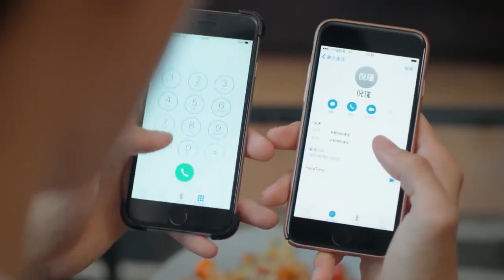Gençlik | Kusarak Bir Hal Oldu | Youth | Yu Shuxin, Wang Yanzhi, He Landou | 最亲爱的你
Herkese merhaba arkadaşlar. Sizler için çıktığımız bu yolda birbirinden farklı içerikleri sizlere sunmaktayız. Talep ettiğiniz yeni içerikleri bizlere yorum olarak da yazabilirsiniz. Bizi takipte kalarak yüzlerce diziyi takip edebilir izleyebilirsiniz.

Genç ve dinamik ekibimiz ile sizlere daha kaliteli içerikler sunmak için elimizden geleni yapacağız.

 Dizi Tanıtım: Ding Zi Guang'ın yönettiği "Youth", Esther Yu, Haha He, Vian Wang, Katherine Yang, Wang Yang Zhi'nın başrollerini paylaştığı bir kampüs gençlik dramasıdır. Dizi, farklı kişilikleri, idealleri ve aşk tarzlarıyla aynı çatı altında yaşayan 5 üniversite öğrencisinin hikayesi anlatıyor.

Dizi Özet: Bu beraber yaşayan 5 farklı kız öğrencinin hikayesi. Lin Xiao Chun utangaç ve kendini her zama  aşağılık hissediyor, başkalarına hayır demeye cesareti yok. Chen Chen Chen bir playboyu sevmekten vazgeçemiyor. Ni Jin, kazadan kurtulan biri, hayata tutkusu olmayan birince dönüşür. Han Yi Tong güzel ve akıllı bir kız ama 20 yıldır bir erkek arkadaşı yok. Küçük kardeşi yüzünden, Zhang Sheng Nan önün hastane ücretini ödemek için haftada 3 işte çalışmak zorundadır. Bu beş kız yavaş yavaş hayatlarında büyüyor. Ve Lin Xiao Chun reddetmeyi öğreniyor. Chen Chen sonunda mütevazı aşkından vazgeçiyor. Han Yi Tong artık yalan söylemiyor. Ni Jin kendini suçlamaktan kurtuluyor ve kendisi için yaşıyor. Zheng Sheng Nan işlerinden çıkıyor ve seyahate çıkıyor.